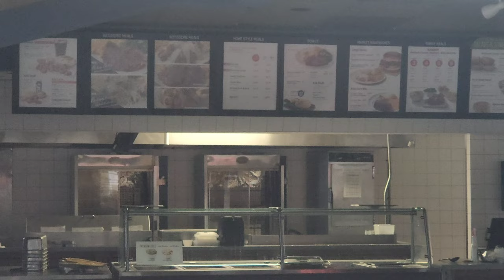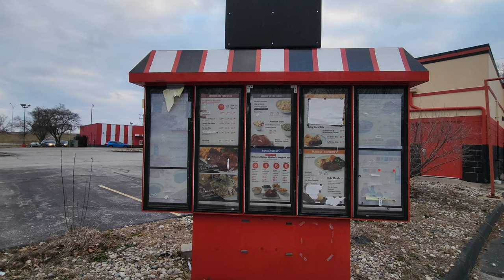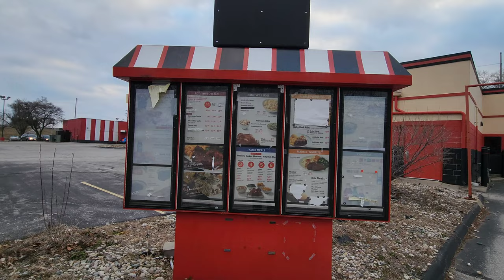Abandoned Boston Market - Toledo, OH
Abandoned Boston Market -Toledo, OH. Enjoy a quick look at another abandoned BM location. Closed unexpectedly but after reading recent reports, it appears that ownership is to blame. Not paying bills nor vendors, often times, led to this place just shutting down. This has been happening to the entire company. At this point, very few remain.